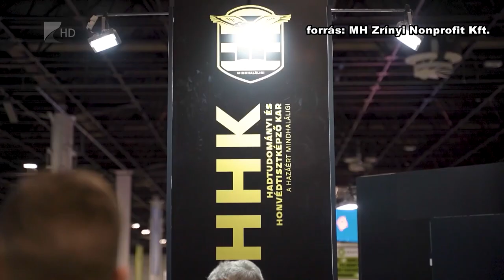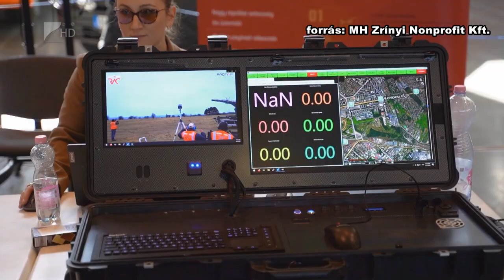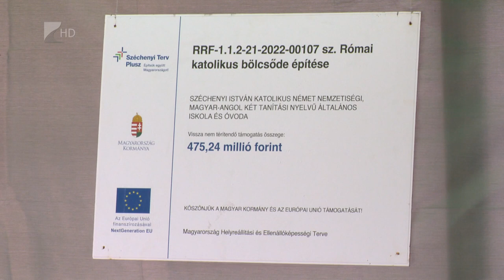35 perc - 2023.08.30.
Témák:

1. Huszártalálkozó – a hősies magyar katonákra emlékeztek Nyíregyházán
2. Toborzó – magas fizetéssel várja a fiatalokat a honvédség
3. Fejlesztések Mátészalkán – utak újultak meg és bölcsődét építenek